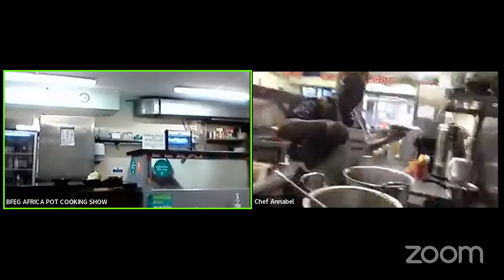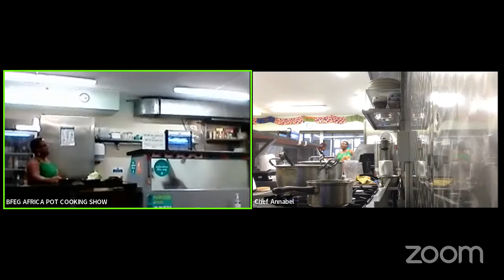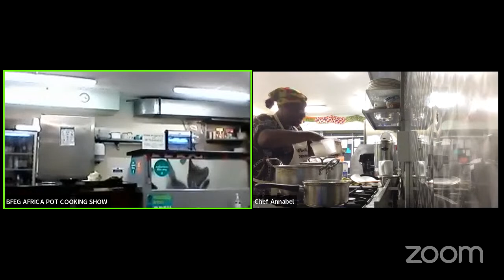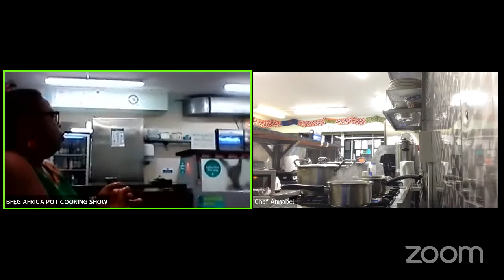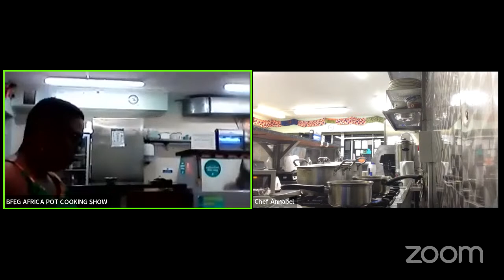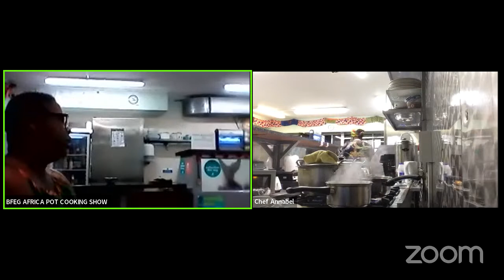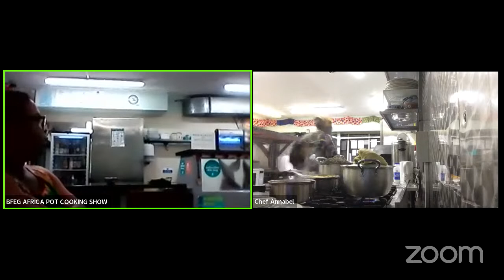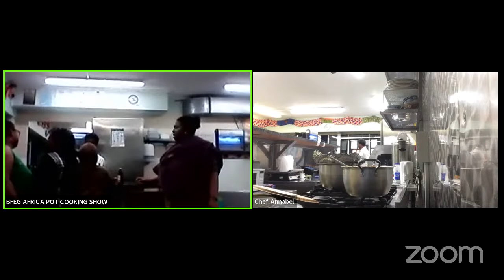Africa Pot Cooking Show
The main ingredients are plantains, cassava, rice, kwanga (cassava dumpling) and yam. Fufu-like starchy foods are usually made from fermented cassava roots, but they can also be made with plantain, corn maize and yam. Fufu is served buffet style with grilled meat, fish, stews, greens and piment.
The typical staple foods in the southern part of Ghana include cassava and plantain. In the northern part, the main staple foods include millet and sorghum. Yam, maize and beans are used across Ghana as staple foods. Sweet potatoes and cocoyam are also important in the Ghanaian diet and cuisine.
Today we are cooking Waakye is a Ghanaian dish of cooked rice and beans, commonly eaten for breakfast or lunch. However, others eat it for supper. The rice and beans, usually black-eyed peas or cow beans, are cooked together, along with red dried sorghum leaf sheaths or stalks and limestone.